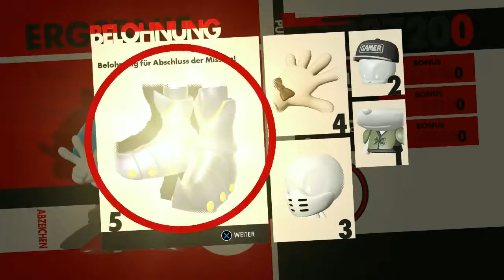Sonic Forces Walkthrough Teil 18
Sonic Forces: Gameplay German
Level 18: Chemical Plant (Chemical Plant)

Play character:
Sonic the Hedgehog (Classic)